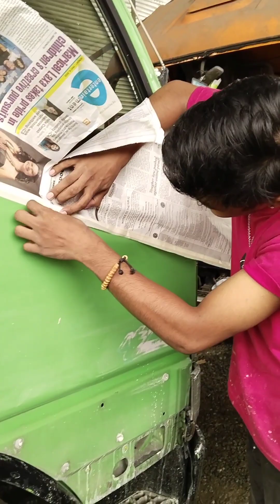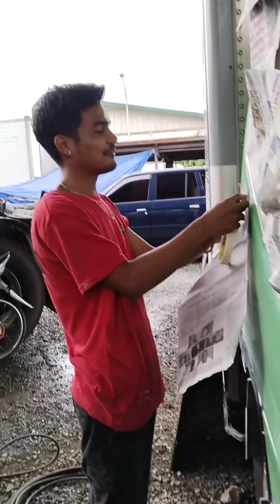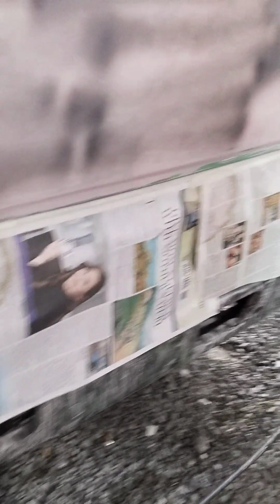PART 2#indianong🤣 first timer maging helper Mang paintor